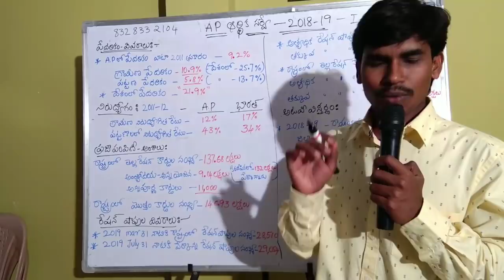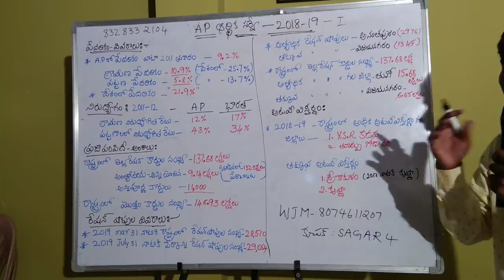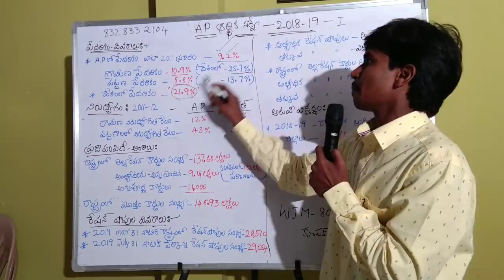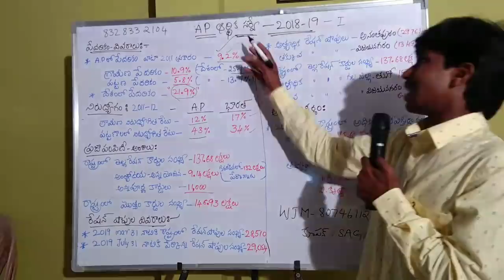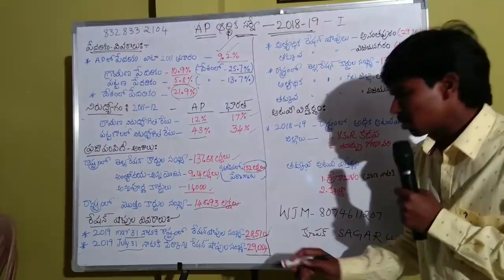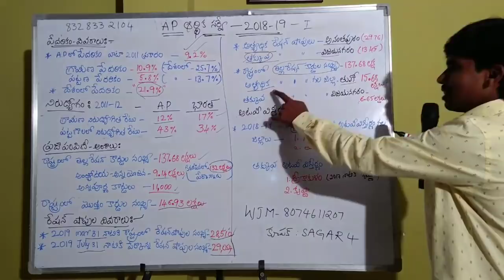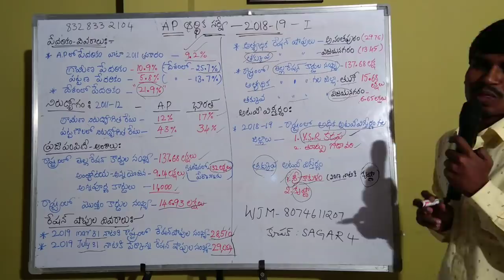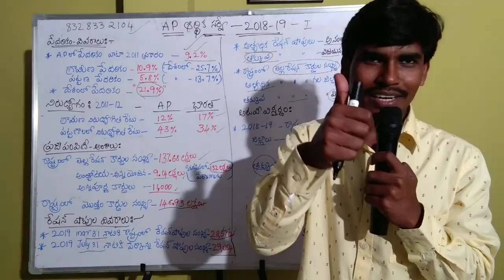ఎకనామికల్ సర్వే పార్ట్-1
By sagar sir